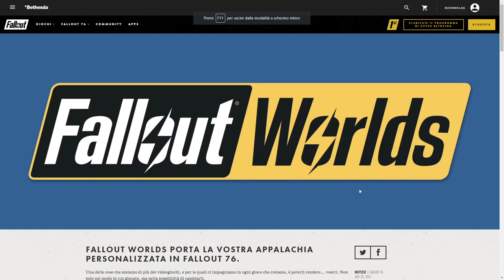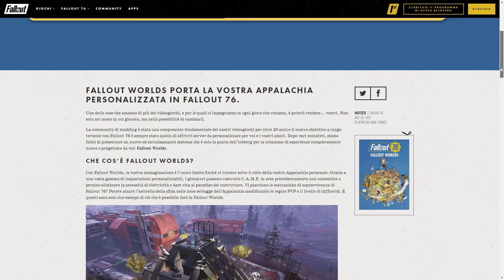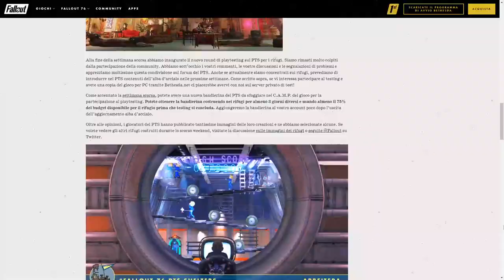NOVITA' DI OTTOBRE E SETTIMANA GRATIS!! || Fallout 76 || NEWS ITA